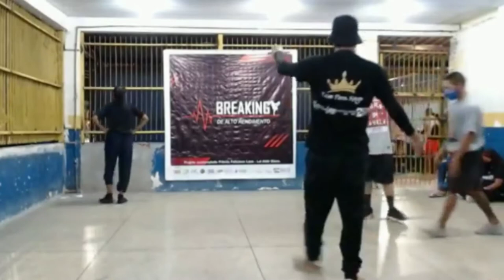BREAKING DE ALTO RENDIMENTO ( BBOY JAPINHA PROCESSOS DIDÁTICOS PRA INTRODUÇÃO DO BREAKING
Descrição

Projeto Breaking Alto Rendimento tem a satisfação de apresentar dia 14 de abril sua primeira oficina com esse ícone, Bboy Japinha.

Lucas Rocha, artista amazonense mais conhecido Bboy Japinha, iniciou sua trajetória no Breaking em 2008 na cidade de Manaus. Desde então vem acumulando participações em eventos regionais e nacionais como Manifesto-SP, Festival de dança de Joinville-SC.
Campeão em batalhas e festivais de dança na cidade de Manaus-Am, também promoveu workshops em municípios do Estado com o Projeto Salesianos Crew e Produtor do Zona vs Zona (Evento de Breaking).

Participa de campeonatos, espetáculos de dança e vídeos dança  com  grupo Revolução Kannybals 03 e Cia Expressão & Vida, agora fazendo parte da Team Floor Kings.

Projeto Contemplado pelo Prêmio Feliciano Lana - Lei Aldir Blanc.

Transmissão ao vivo pelo página no Facebook Team Floor Kings

Dia 14 de abril, início às 18:00 horas, horário local.